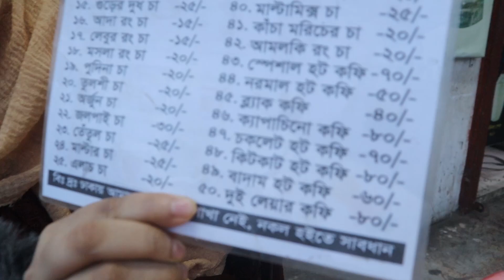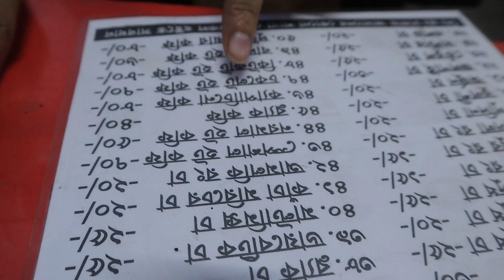কেমন ছিলো সিলেটের বিখ্যাত সাত রঙের চা???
লোকেশন :রংধনু সাত রঙের চা ,তালতলা মার্কেটর ২য় তলা